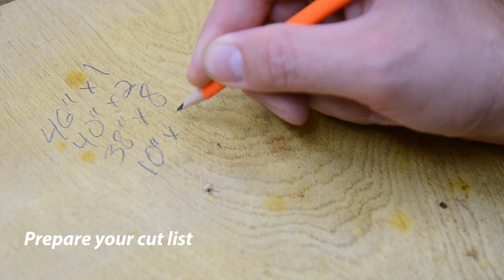DIY PUB TABLE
Learn how to make a DIY Pub Table in this step-by-step tutorial. This bar-height table could be used as a console or sofa table as well. This build uses construction-grade materials and pocket hole joinery in order to make it an accessible project for any beginner woodworker.

Cordless Impact Driver
Kreg K4 Jig
Pocket Screws
Wipe-on Poly